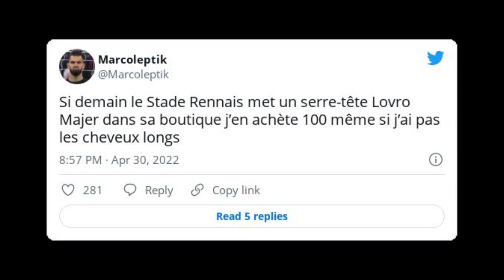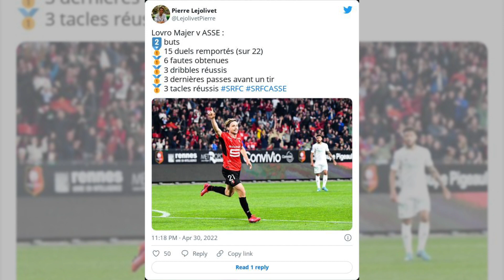Lovro Majer débloque le Stade Rennais contre Saint-Etienne et enflamme Twitter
Après trois passes décisives à l’aller contre l'ASSE, Lovro Majer a été l'auteur, au Roazhon Park, d’un doublé contre les Verts lors de la victoire du Stade Rennais (2-0). L'élégant milieu croate a une nouvelle fois enflammé les twittos rennais.

0:00 Le match de Lovro
0:34 Les réaction sur Twitter